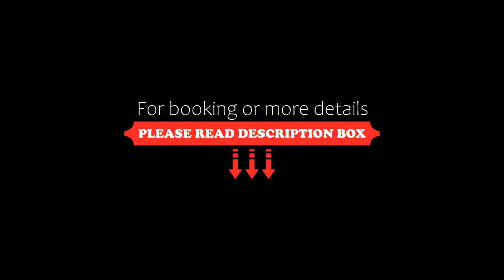Windmill Premier Suites Genting Highlands, Genting Highlands, Malaysia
About Property:
You're eligible for a Genius discount at Windmill Premier Suites Genting Highlands! To save at this property, all you have to do is sign in.
Situated in Genting Highlands, 13 km from First World Plaza and 33 km from Royal Selangor Pewter Factory and Visitor Centre, Windmill Premier Suites Genting Highlands features accommodation with free WiFi, a garden with an outdoor swimming pool, and access to a fitness room and a sauna.

Some of the units h...
Property Type: Hotel
Address: Jalan Permai, Genting Permai Avenue, 69000 Genting Highlands, Pahang, 69000 Genting Highlands, Malaysia
Searching For
1. Windmill Premier Suites Genting Highlands - Genting Highlands - Malaysia
2. Windmill Premier Suites Genting Highlands - Genting Highlands - Malaysia Address
3. Windmill Premier Suites Genting Highlands - Genting Highlands - Malaysia Rooms
4. Windmill Premier Suites Genting Highlands - Genting Highlands - Malaysia Amenities
5. Windmill Premier Suites Genting Highlands - Genting Highlands - Malaysia Offers and Deals
Audio Credit:
Track Title: Reasons To Hope
Artist: Reed Mathis